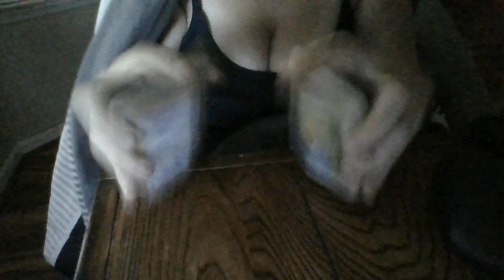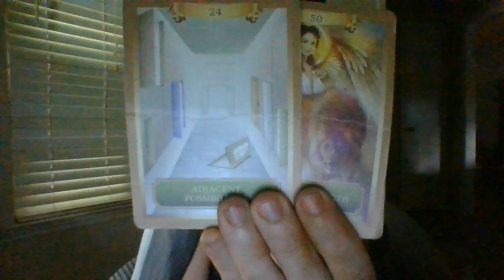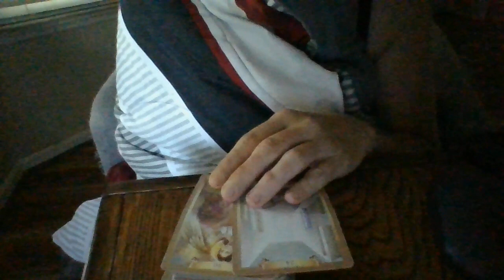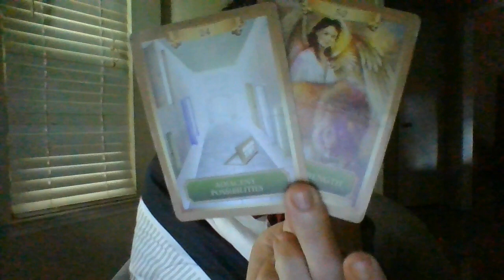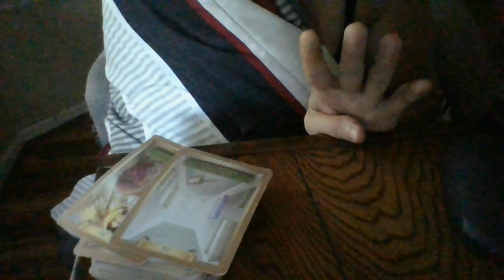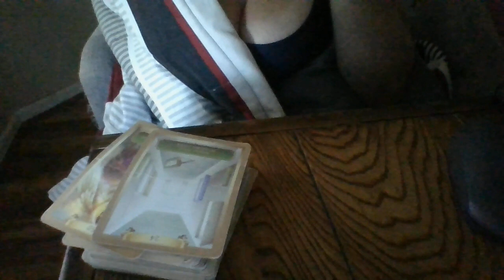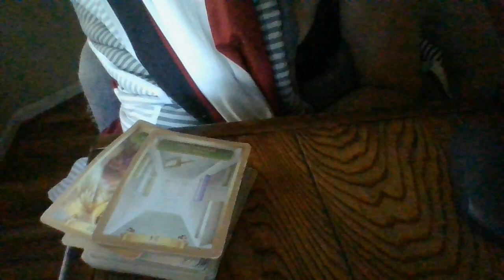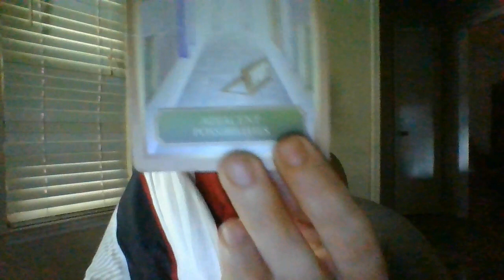SEPT 22- SOMEONE WANTS TO "APOLOGIZE" TO YOU....BUT, THEY NEED TO MAKE A "REPORT" INSTEAD!